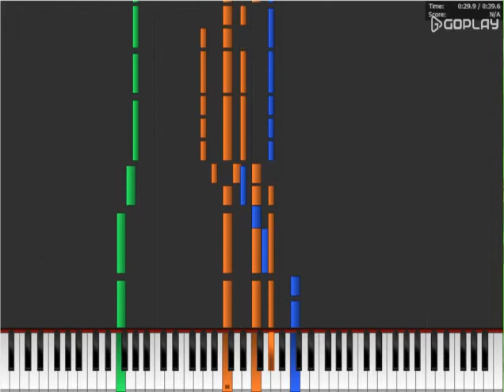Enchantix - Piano Tutorial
This one was requested by YouTuber David. This one was made in a slight rush, but we hope you like it, David!